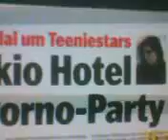tokio hotel voice over door me zusje haha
we zijn gewoon fan hoor sorry voor het slechte beeld enzo maar d=dit is pas het 2e filmpje geef tips als je wil